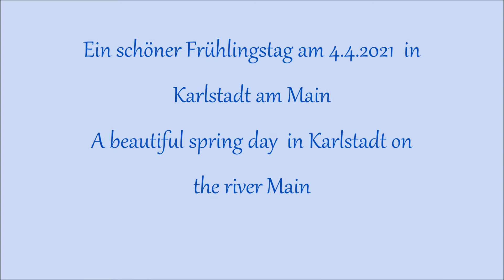Karlstadt am Main - schöne Bilder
Ostern 2021 in Karlstadt am Main